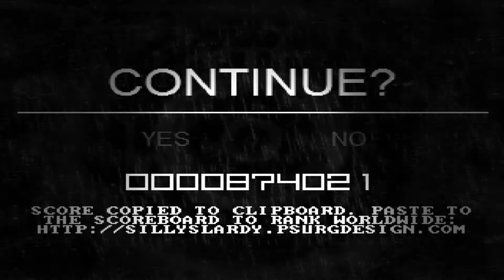Harpy Siren - Beating the first "boss"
Just a video response to IndieStatik's challenge. I love the guy.
*Spoilers*
I don't get much farther.